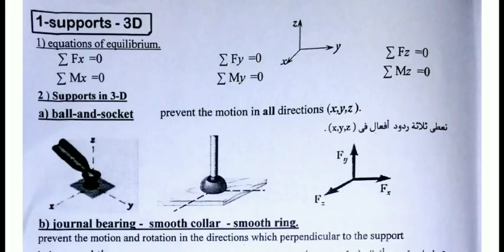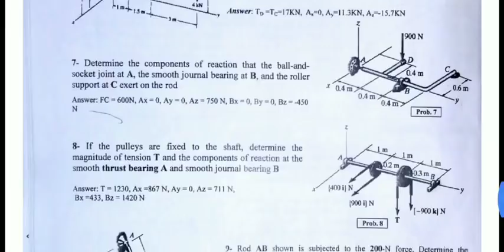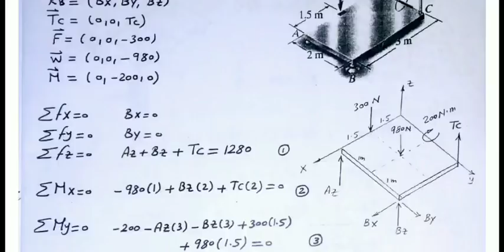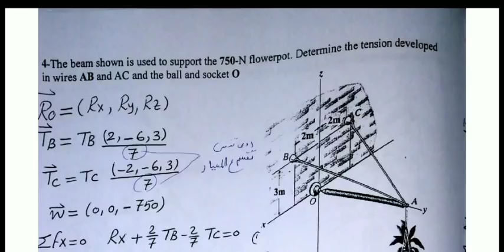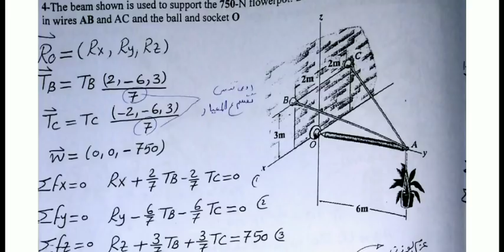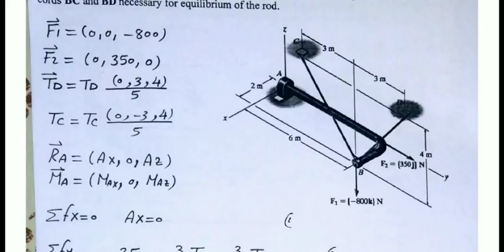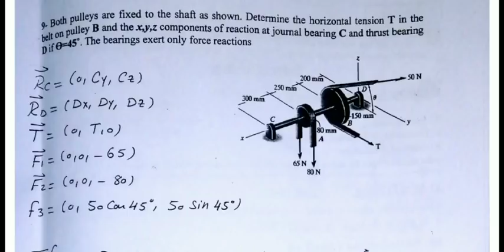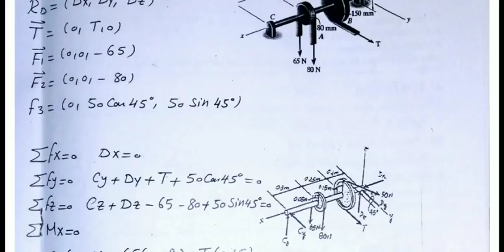Equilibrium in 3D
بالعربى

كورس استاتيكا
Statics course